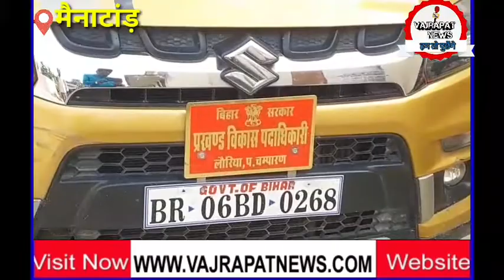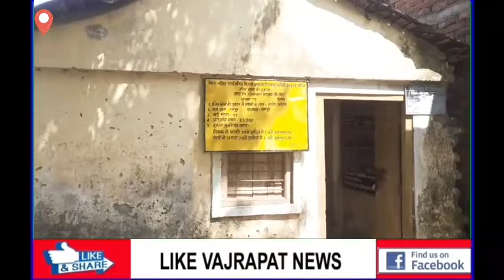लौरिया BDO ने किया रामपुर पंचायत का औचक निरीक्षण, उप स्वास्थ्य के देख विभाग पे बिफरे #